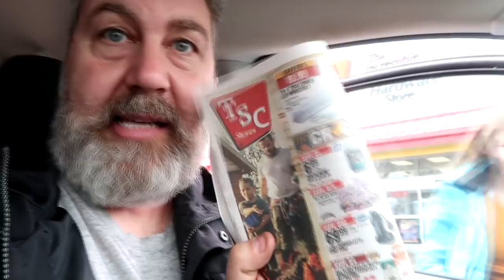MAKING ROOM FOR A NEW HORSE! Day 081(03/22/19)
MAKING ROOM FOR A NEW HORSE!

DaybyDayVlogs
110 North Front Street - A3,
Suite #213
Belleville, Ontario, K8P 0A6
Canada